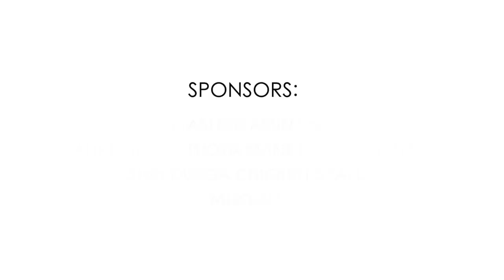STORY OF PADRE JUMADI BANTA || NEMOTHSAVA || MUKKA || YAKSHAS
STORY OF PADRE JUMADI BANTA..!!